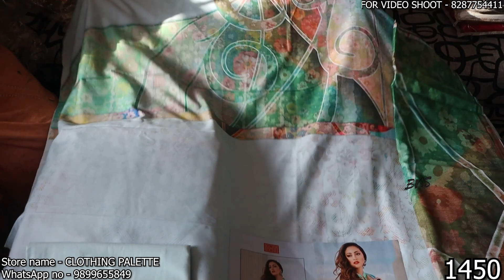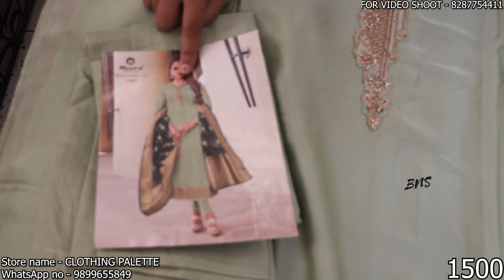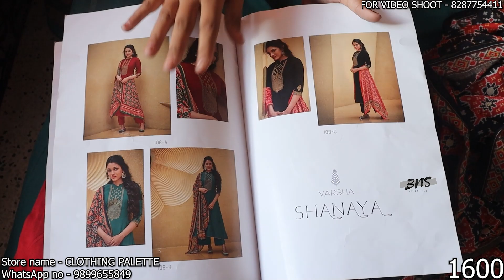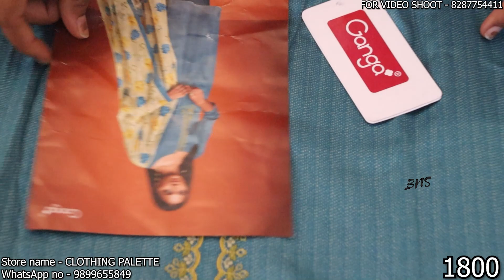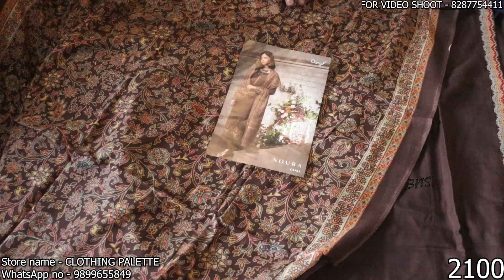सब मिलेगा आधे रेट में Boutique Suit with Dupatta Work होश उड़ जायेंगे Suit New Design For Girls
Store name-Clothing Palette
Adress- B1B, 201 Samridhi Appartment, Sector 18B
Dwarka- 110075

ladies suit
suit
muslin suit
muslin suits
muslin suits
cotton suits
cotton suit
muslin
jaipuri suit
jaipuri suits
ladies suit
jaipuri kurti
punjabi suit
suit jaipuri
suit
pure jaipuri suit
jaipuri suits
wholesale
wholesale market
arihant textile
chandni chowk suit market
veetrag textiles
gurunanak textile
guru nanak textile
ladies suit
suit
cotton suit
ladies suit new design
ladies
ladies suit in 200
designer suit
saste suit
ambala wholesale market ladies suit
ladies suits

kurti manufacturer
kurti
kurti manufacture
surat suit wholesale,suit wholesale market in delhi
eid special
wholesale market
lawn suits wholesale prices
sharara suit
sharara
sasta suit market
wholesale sharara suits
sharara suit wholesale market ludhiana
sharara garara wholesale
cheapest suit market in ludhiana
surat suit market,surat suit manufacturer
ladies suit
cotton suit
suit factory
suit
saste suit
sai dresses
surat sai dresses
saidress surat
dresses
surat business vlog
surat people
surat textile
textile market surat
pakistani dresses
surat
surat wholesale